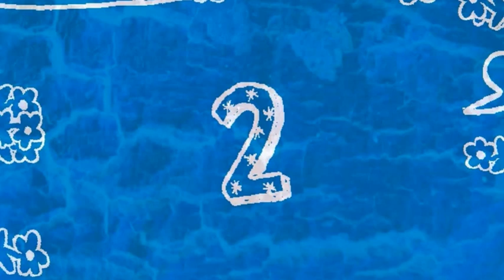i don't - 2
Composer: hubol

Cat, Loon & Demo